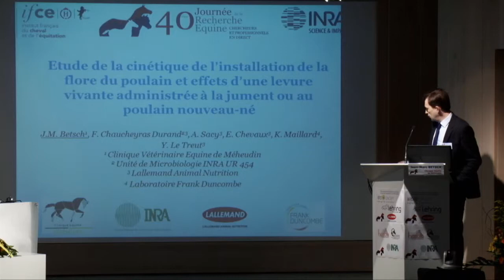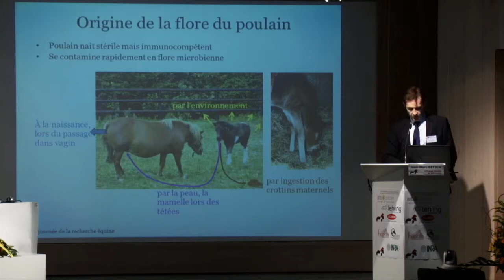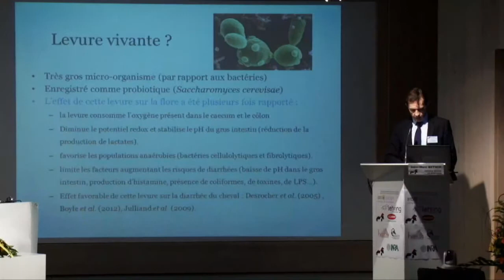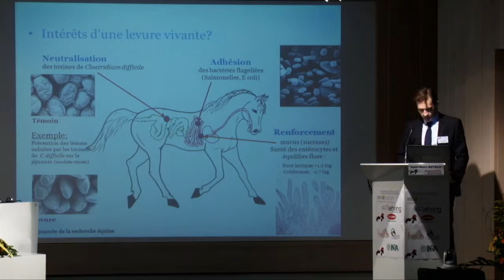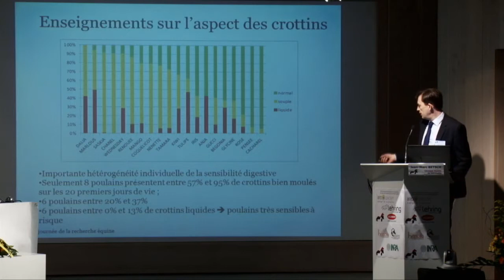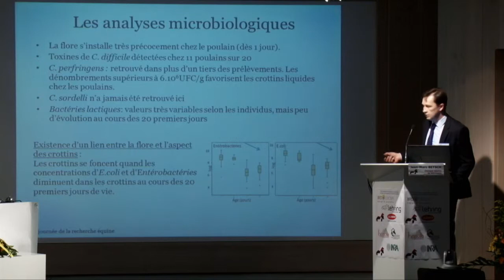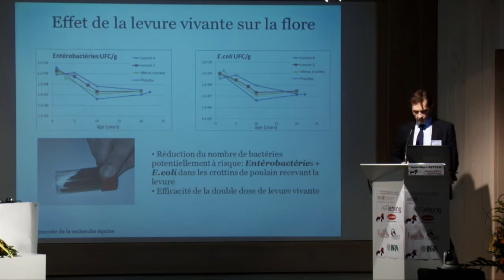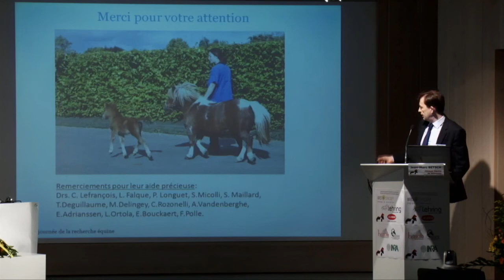JM. Betsch - JRE Journée de la recherche équine 2014 - Levure vivante administrée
Etude de la cinétique de l’installation de la flore du poulain et effets d’une levure vivante administrée à la jument ou au poulain nouveau-né - JM. Betsch - Journée de la recherche équine - 18 mars 2014

Le poulain, comme tous les mammifères, naît stérile et va rapidement constituer sa propre flore digestive dès la naissance, à partir de la flore vaginale de sa mère, puis au contact de sa peau, de la mamelle et probablement aussi du lait et du crottin. L’environnement reste néanmoins la source principale de contamination du jeune: le box et les crottins de la mère seront des sources essentielles d’enrichissement de la flore du poulain dès les premières heures de vie.
L’équilibre de la flore digestive est un enjeu majeur chez le poulain, particulièrement sensible aux troubles digestifs. Son installation démarre rapidement : dès le premier jour de vie du poulain, les lactobacilles, les Entérobactéries et les E. coli sont retrouvés à de fortes concentrations dans les matières fécales.